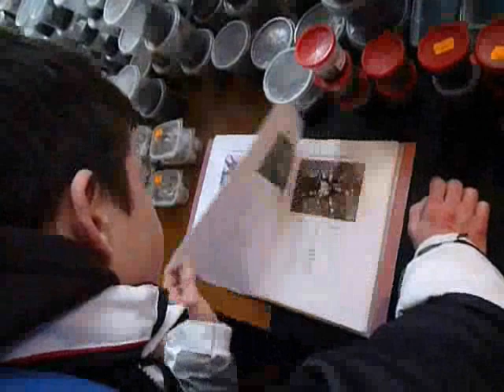XXIII Giełda terrarystyczna w Świętochłowicach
Kolejna edycja największej giełdy terrarystycznej w Polsce przyciągnęła setki gości i hodowców z całej Polski